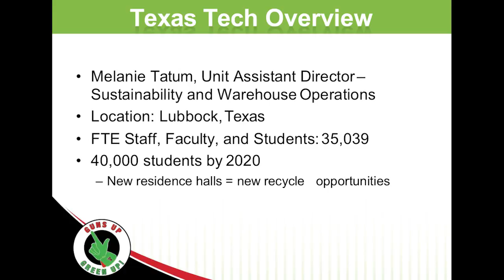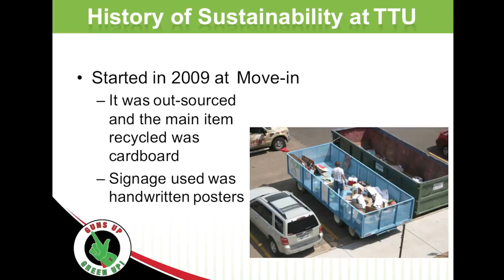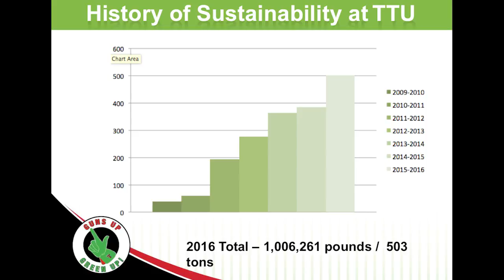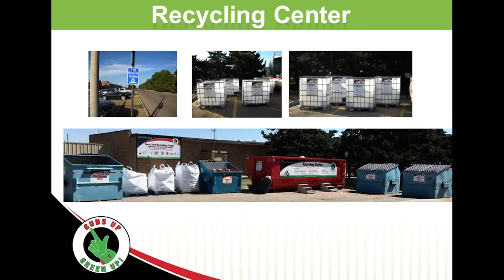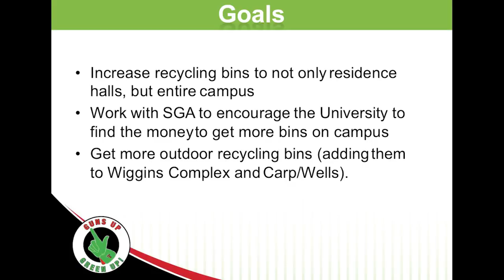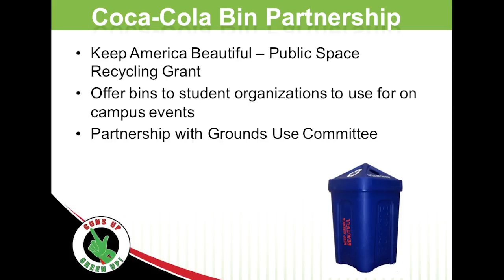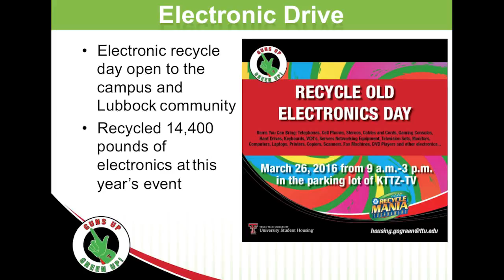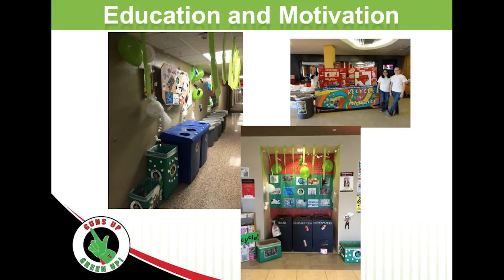SBTG February 2017: Melanie Tatum "Trash to Cash:Tech's Recycling Turns to Scholarships"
Melanie Tatum is the Unit Assistant Director of University Student Housing at Texas Tech University. Melanie discusses the Texas Tech Recycling program and what their mission and goals are. Melanie and Jackie Kimbler started this program in 2009. During their first year they collected 39 tons of recyclables and this past year (2016) they collected 503 tons. This program gives the money they get from recycling back to their students through scholarships. This year they will give $40,000 to students through scholarships, $25,000 to students on campus and $15,00 to students off campus.

Recycling is easy, especially when you don't have to sort it! Go to the TTU Recycling bins today! The TTU recycling station is located behind Housing Services on campus.